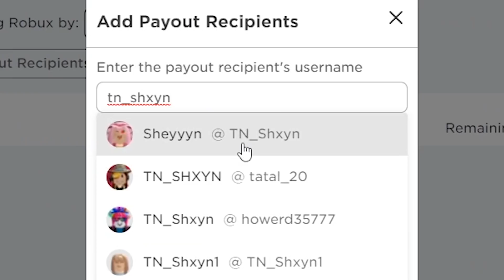DARK MATTER para kay CRUSH 😍 || PET SIMULATOR X || ROBLOX Tagalog